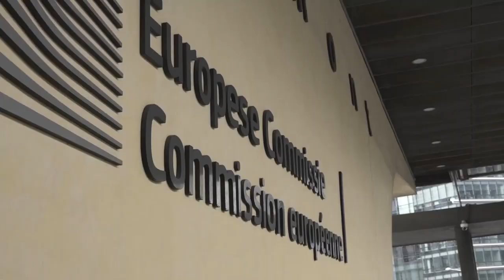Las posiciones de Sánchez sobre la amnistía y Hamás desatan la alarma en Bruselas